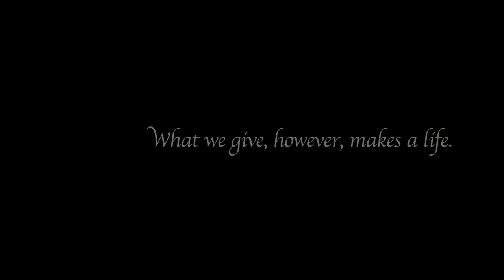Oak Creek Winery Commercial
Some company's budget require using existing still photographs of their services. Dolphin Video Productions can film a few hours without spending all day there, and incorporate our footage within their existing still photographs to create a promotional video.
Promotional video shot and edited by Dolphin Video Productions.

WELCOME to Dolphin Video Productions’ YouTube channel. We have the expertise to film, produce, and edit compelling videos. With your input, we collaborate to create videos that represent your brand, reach your intended audience, and meet your stated goals. We also offer hand-drawn animations that are authentic and customized to your business. We can create commercials with animation to grow your customer base, create explainer videos or training modules. Our cameramen are trained for all types of filming, from simple promotional videos to full service video production with the technical knowledge and skills to handle all aspects of production and filming. All videos are HD quality. We provide you with the tools you need to promote your company using videos for your website, social media channels, YouTube, and documentaries. We’re based in Scottsdale, Arizona and serve Phoenix and the surrounding area. To learn more about what we do visit our